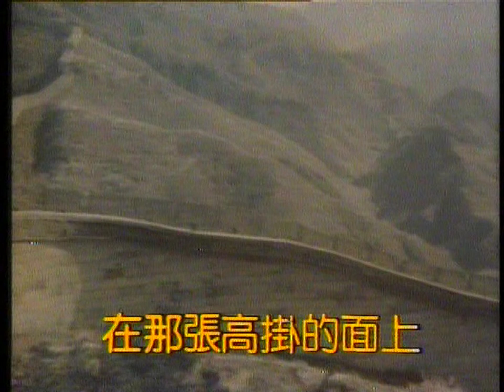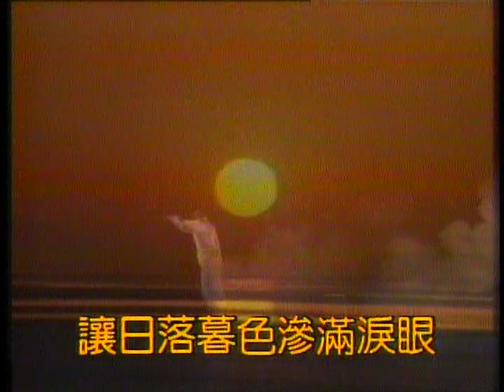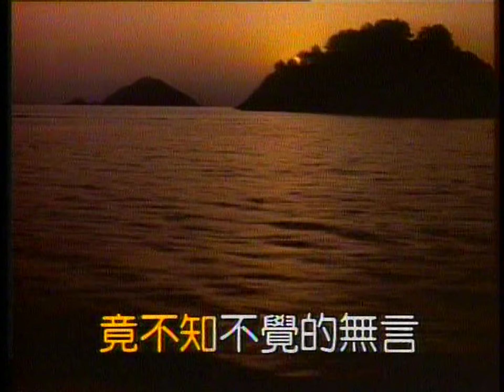大地 - BEYOND - Karaoke (原版伴奏） (60FPS)